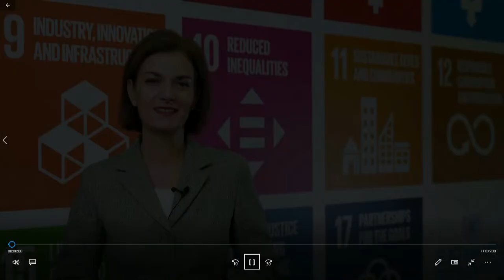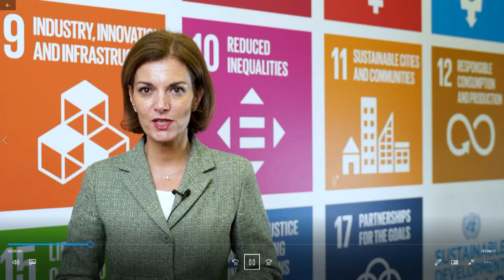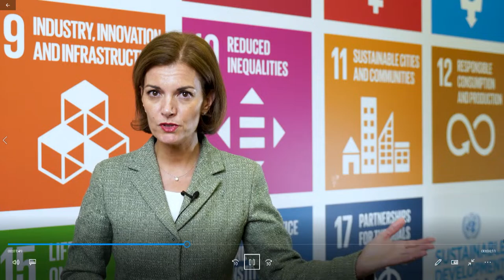Making sustainable finance truly global – the role of Luxembourg’s financial ecosystem